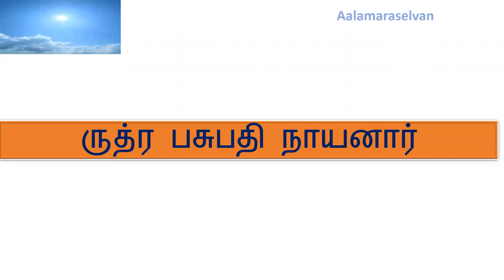முருக நாயனார் | ருத்ர பசுபதி நாயனார் | 63 நாயன்மார்கள் | 63 Nayanmargal | Aalamaraselvan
முருக நாயனார்
ருத்ர பசுபதி நாயனார்